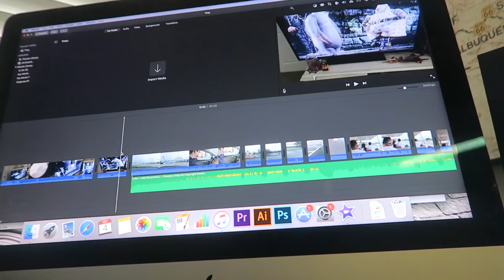We Had to Take a Sick Day! | McFlurries & Our Disney College Program Details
Sarah took on a serious migraine headache today! Peter came to the rescue and worked the rest of the day from home. We allowed ourselves a night at home, not incomplete without some McDonalds to boost our spirits. We end the night with a little information session about our Disney College Program. Many people have been asking us about it, so we thought it would be a good filler for this shorter vlog! If you have any specific questions please don't hesitate to ask!